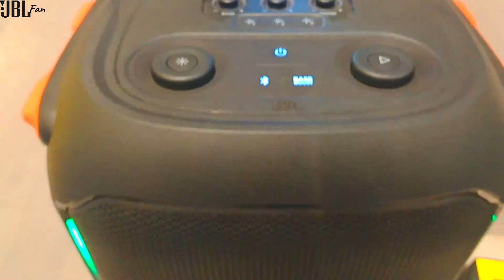😱Watch with LOW VOLUME PLZ!JBL Partybox 710 EXTREME BASS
JBL Partybox 710 Audio System, 800W, Original Pro Sound, Dynamic Light, Bluetooth, USB, IPX4, Black

PartyBox 710 is splash resistant turning your next event into a real party, concert or nightclub. With its unique and colorful light show synchronized with the JBL Original Pro sound. Customizing both the flashing lights, the stroboscopic lights and the amazing sound from the dual set of tweeters and woofers rich in bass. True Wireless sound can be instantly paired with two 710 PartyBoxes. It has an easy-to-grip handle and sturdy wheels, with which you can maintain good times wherever the party goes.

JBL Original Pro

Create an instantaneous 800 watt powerful music connection from JBL Original Pro. Dual 2.75 "tweeters and 8" woofers paired with the port or tuned bass reflex provide audio details for the music so loud you can literally feel the rhythm.

Dynamic, colorful, customizable light show

Lights, color, party! Turn any space into a rock concert, a nightclub or a karaoke salon. Synchronize your music with dynamic, customizable strobes, a unique starry night effect and other club models, easy to use from the top panel or the PartyBox application.

IPX4 splash resistant

Whether you're spending time with friends in the backyard or drinking drinks by the pool, the JBL PartyBox 710 is IPX4 splash resistant, so you never have to worry.

Pair the speakers for even louder sound

Isn't a JBL PartyBox enough? Pair two wired or wireless speakers with True Wireless Stereo (TWS) technology for even louder and bolder sound.

Easy to grip and sturdy wheels

Make the party run with big, sturdy, smooth-rolling wheels and an easy-to-grip handle for convenience, portability and JBL PartyBox 710 placement wherever you want.

Guitar and microphone inputs

With dual guitar and microphone inputs, you can show off your talents while playing and playing. With karaoke EQ tuning, not only will you sound great, but you will also look great with the light show!

PartyBox application

The JBL PartyBox application makes it easier than ever to control music, update settings and control lights.